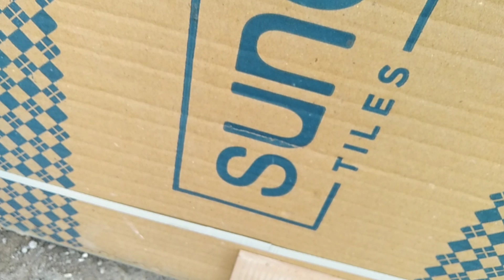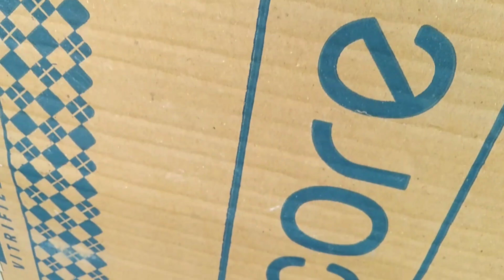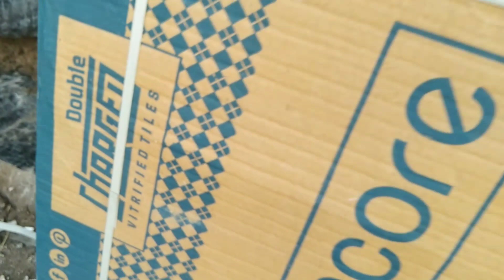टाइल्स लगाने से पहले ये जरूर करें 👍|Tiles installation🔥🔥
टाइल्स लगवाने से पहले ये करे
टाइल्स फिटिंग कांटेक्ट नंबर टाइल्स फिटिंग आईडिया